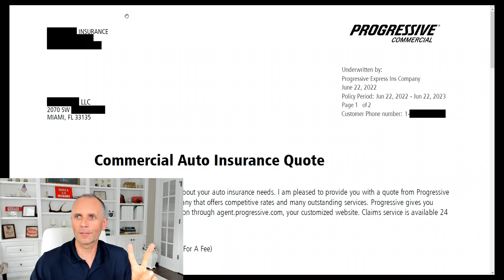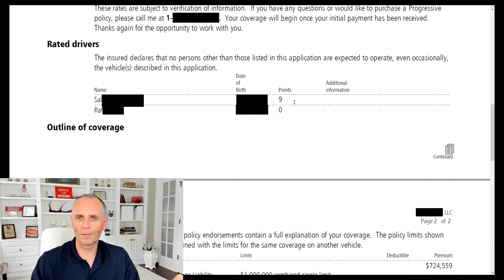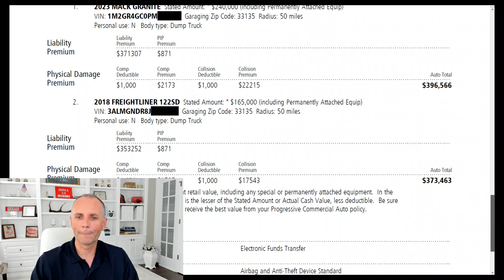CRAZY🤑🤑🤑Progressive TRUCK INSURANCE Quote - YOU'VE NEVER SEEN THIS💀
Crazy Progressive truck insurance quote for two dump trucks! For this price you can buy 4 new 2022 Volvo trucks.

truckingindustryupdate gas prices cnbc inflation biden